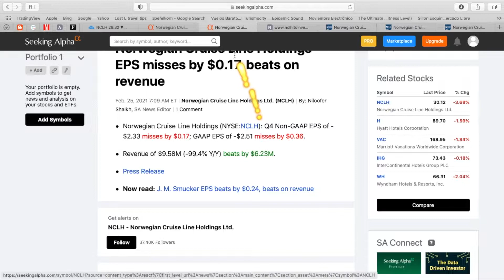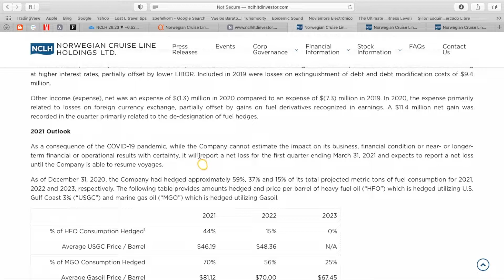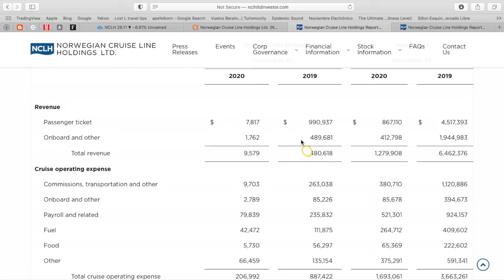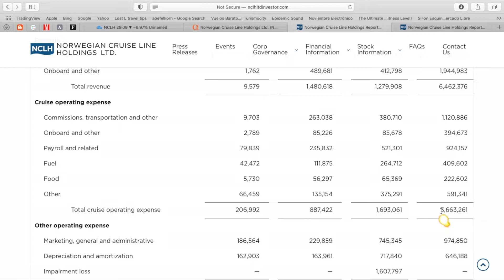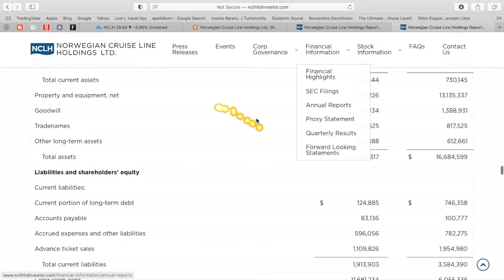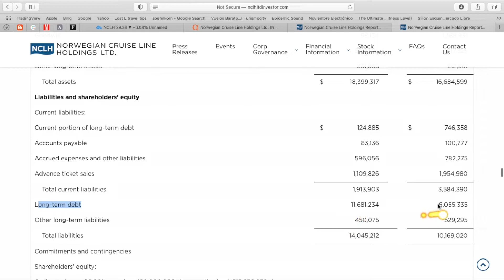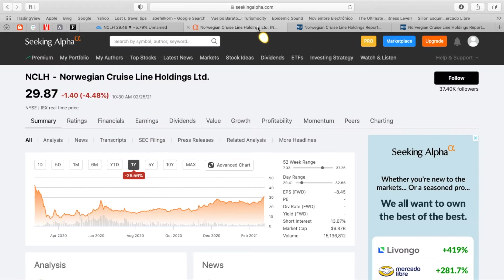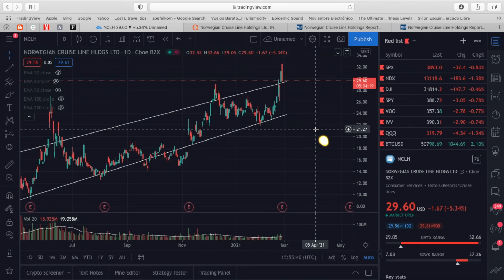Norwegian Cruise (NCLH) Stock Analysis: Is NCLH A Good Cruise Investment?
This morning Norwegian Cruise Line (NCLH) announced their Q4 earnings and reported what many expected that they'd report given current circumstances. Non-GAAP EPS came in at -$2.33 (miss by $0.17) and revenue of $9.58M (-99.4% Y/Y).

Shares of the company were up +40% over the past two weeks at the start of the trading session this morning, but have dropped -4% since reporting earnings. The company also gave guidance for 2021 and stated that they don't expect to be profitable again until cruising resumes. Is now a good buy on dip opportunity for cruise investors?

Thanks to the NCLH website for the photo of President Frank J. Del Rio: